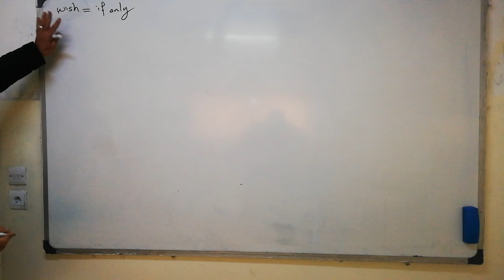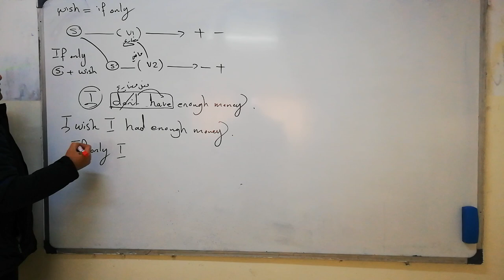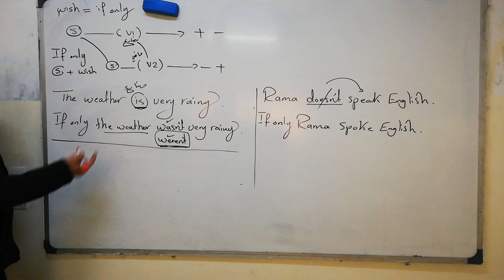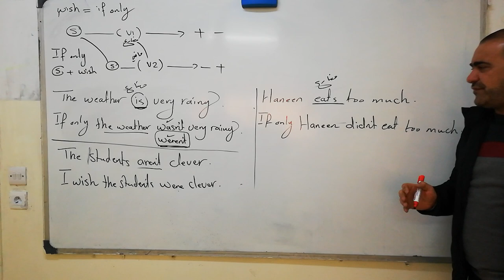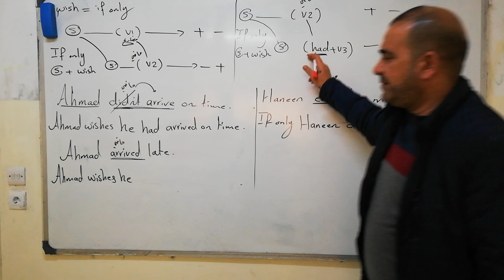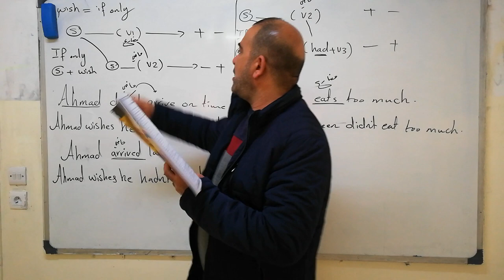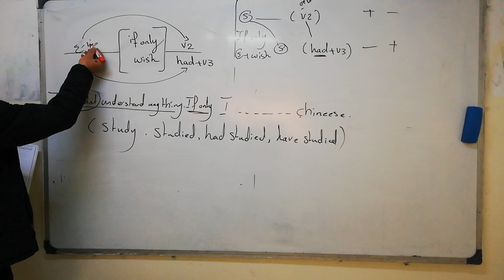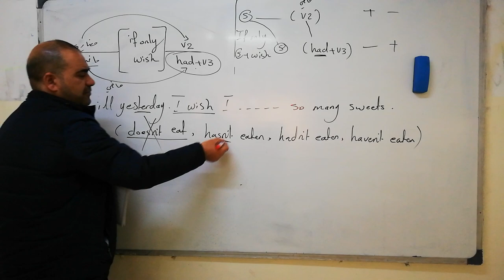Grade 12-English-wish=if only